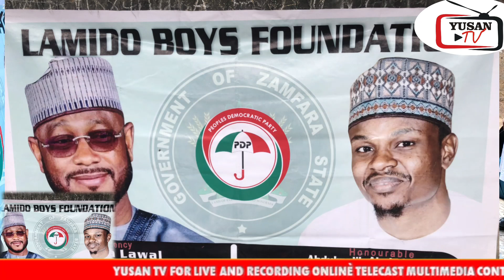LAMIDO BOYS SUN RARA ABINCI GA MARASSA LAFIYA A ASIBITIN FARIDA